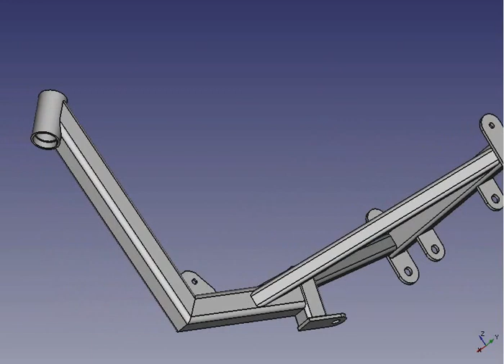Jetrike MKII, Frame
Recumbent Jetrike MKII, Frame in FreeCAD.